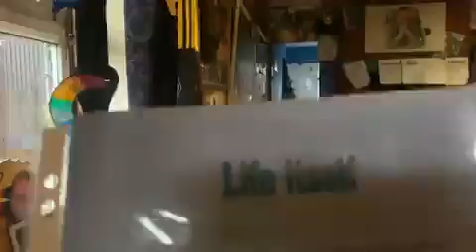Life itself 16 07 2007 Poem I wrote for Reallifedreamsmybook@DannySloggettmycopyewrite